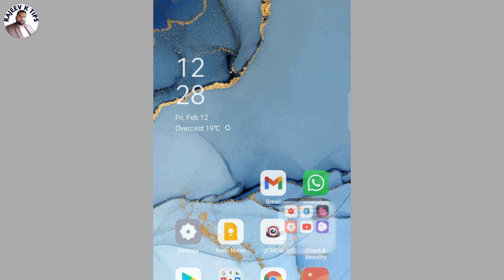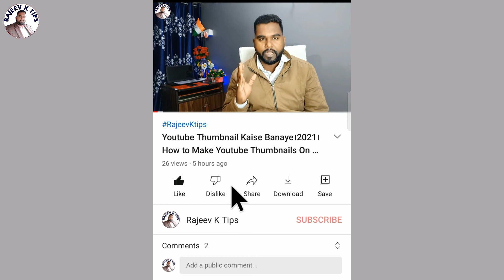Youtube Video Me Like Aur Dislike Hide Kaise Kare।How To Hide Dislike Button।Dislike Hide Kaise kare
Hi,

Youtube Channel Ko No1 Par Rank Kaise Kare